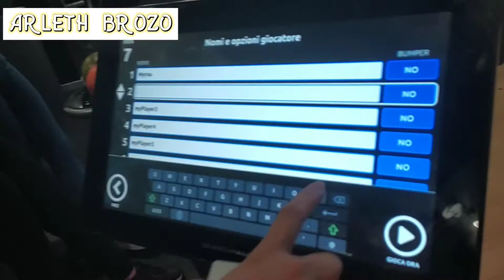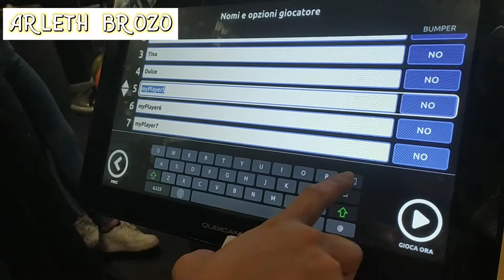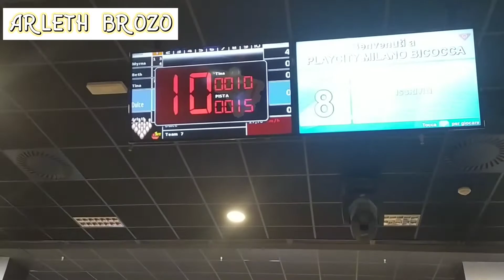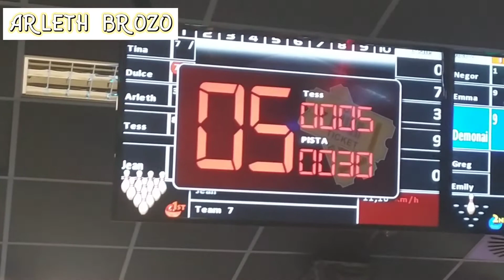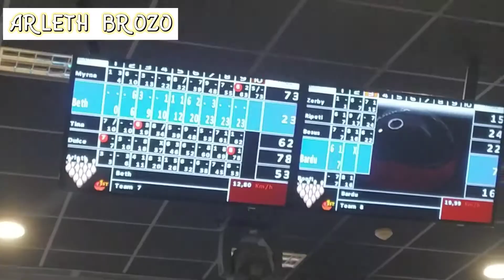Bowling Tournament | Arleth Brozo